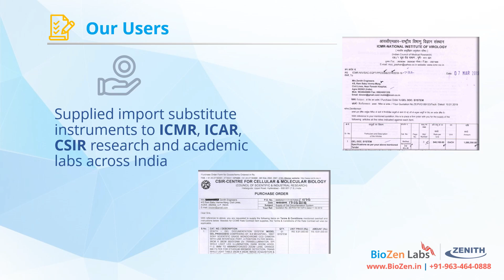Gel.PRIME - Affordable High Resolution Gel Documentation System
Gel.PRIME Gel Documentation System

Camera
Featuring a 24 megapixel colour digital camera with a super-fast autofocus lens inside a dust resistant enclosure, which can be controlled from a PC or a touchscreen. Live view images and capture times of less than a few seconds provides efficient imaging. Gel image acquisition and control software has full function control panel which allows user to adjust camera and lens settings like exposure time settings, focus and aperture (iris). Histogram display on the screen shows image saturation.

Darkroom Hood
The epoxy coated, chemical & corrosion resistant hood can be placed on top of the UV transilluminator. This ensures that a basic, light-tight dark room is created.

Transillumination
UV transillumination table is provided with a standard size of 16x16 cm. A timer is attached to the transilluminator, which auto switches off transilluminator light in case the user forgets to turn it off. Trans White & Trans Blue light tables are also available for special applications.

Filter Holder
Standard is manual single position filter holder

How the Gel Documentation & Imaging Analysis Sustem works

The gel is placed on the transilluminator first. Then the hood is lowered onto the transilluminator. The hood has a camera mounted towards the top along with zoom lens and wavelength filter (nominally 590nm filter suitable for Ethidium Bromide EtBr gels is provided).

Connect the camera to the PC using the USB cable and gel capture software, to get a real-time live view image of the gel. Click your images and save them on the PC. A white light epi-illumination source is also provided, that illuminates objects from top.

With the 1D gel analysis software, you can analyse the gels.